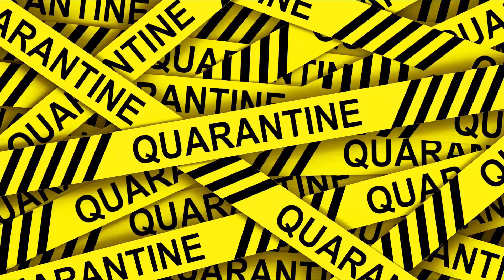Michael Sauce - Today Freestyle - Promo Music Video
Michael Sauce - Today Freestyle
Promo Music Video
For more info please call toll free: 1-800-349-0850

My Spotify - Listen Now!!!

APPLE - iTUNES